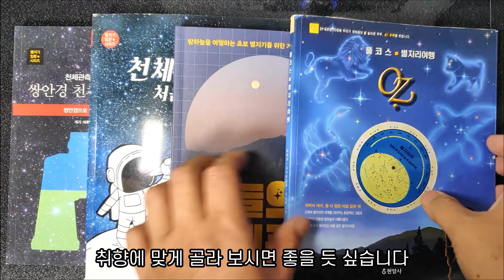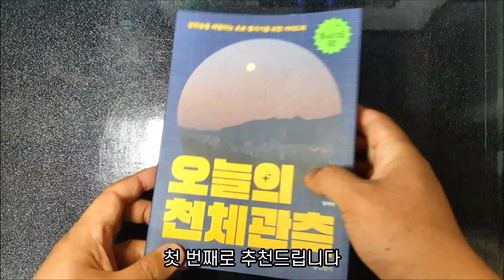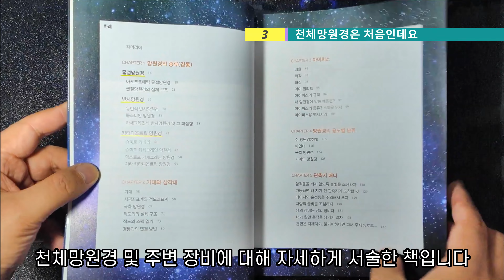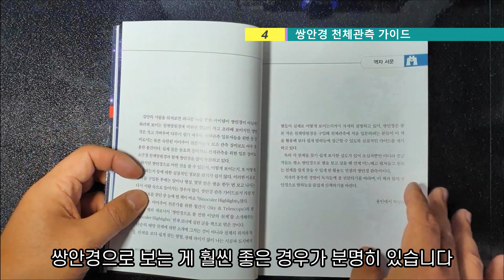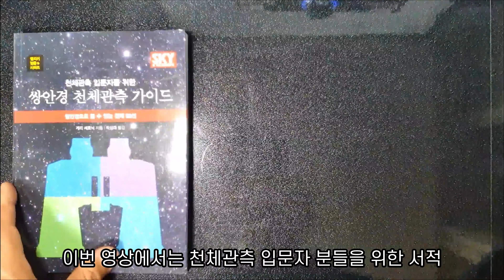천체관측 입문자를 위한 추천도서 네 가지 | 풀코스 별자리여행 | 오늘의 천체관측 | 천체망원경은 처음인데요 | 쌍안경 천체관측 가이드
주 : 24년 2월 기준 풀코스 별자리여행은 절판되어 중고서적으로만 구할 수 있음을 알려드립니다.

천체관측 취미는 어두운 밤에 맑은 하늘이 담보되어야 하는 특성과 더불어 달과 행성관측의 단계를 뛰어 넘기 위한 다양한 사전지식의 축적이 있어야 올바로 즐길 수 있는 분야 중 하나지요. 이번 영상에서는 천체관측 입문자 분들에게 꼭 필요한 별자리 및 밤하늘을 즐기는 방법을 알 수 있는 입문서적 네가지를 추천해드립니다.

0:00 인트로
0:15 천체관측 입문서적 네권을 소개합니다
0:35 '풀코스 별자리여행' 입니다
1:52 '오늘의 천체관측' 입니다
2:39 '천체망원경은 처음인데요' 입니다
3:19 '쌍안경 천체관측 가이드' 입니다
4:14 마무리

* 추천서적 선정은 출판사나 저자 측으로부터 어떠한 지원도 없이 제작된 영상입니다.

감사합니다.